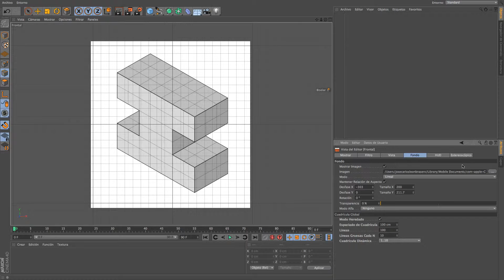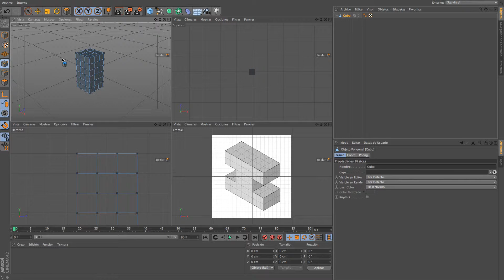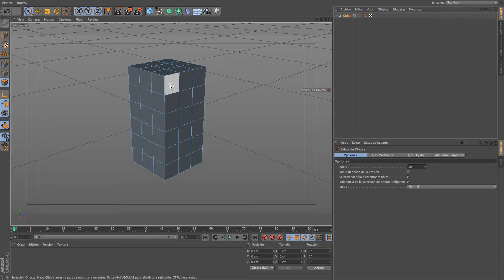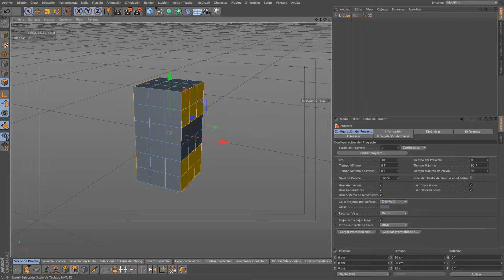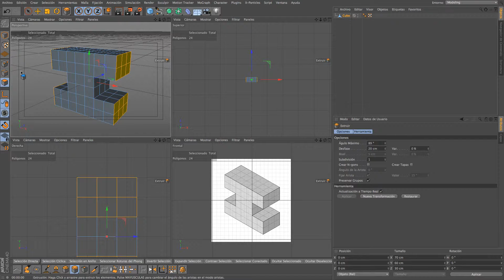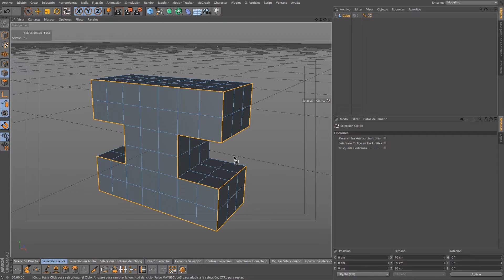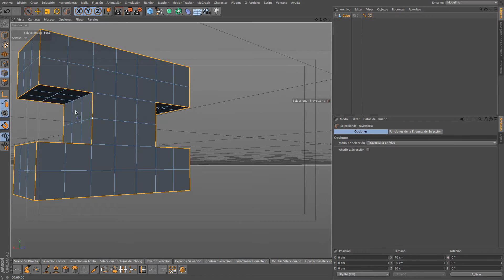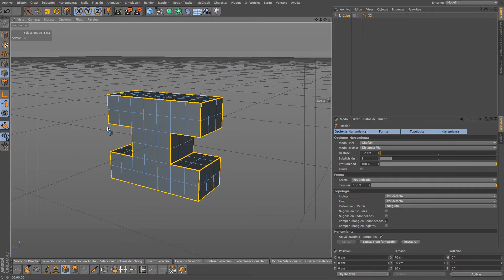Cinema 4D | Modelado mecánico - pieza 03 [En español]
Continuamos con la serie de tutoriales: Modelado I, donde aprenderemos desde cero las bases del modelado mecánico básico en Cinema 4D. Aprende en Air room las principales teclas rápidas, herramientas y flujos de trabajo cuando estés modelando en Cinema 4D.

¡Muchas gracias!